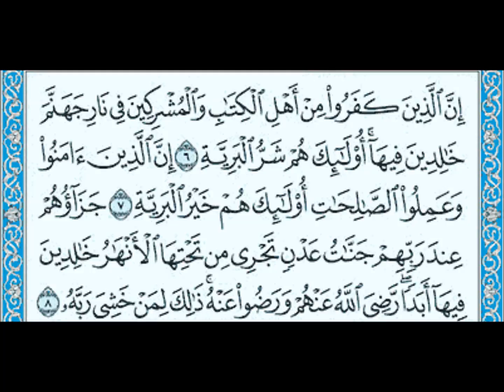سورة البينة الشيخ ماهر المعيقلي Maher Al Muaiqly Surat Al Bayyinah